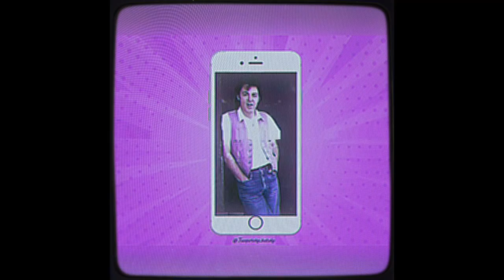Sam & Cat (PARODY INTRO) -Paul McCartney and friends